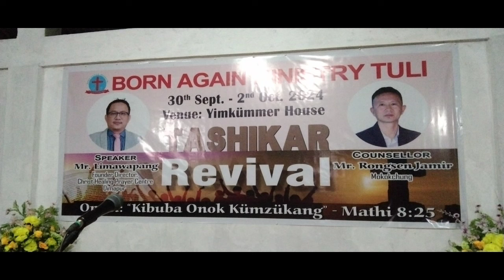TASHIKAR REVIVAL from 30/09/2024 Omen- KIBUBA ONOK KUMZUKANG Mathi 8:25 (Day1)